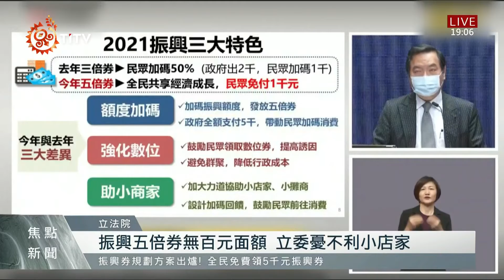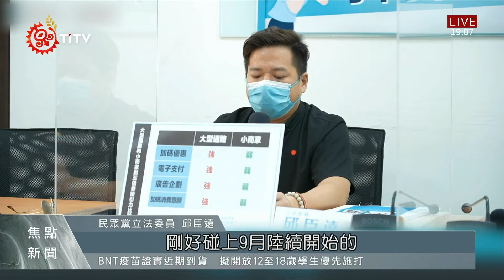振興五倍券即將上路 面額大恐不利小店家 2021-08-26 IPCF-TITV 原文會 原視新聞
行政院26號公布五千元振興券規劃方向，只不過目前振興券面額規劃，最小就是200元 ，且消費者不得強制店家找零，讓部分立委擔憂，會降低消費者前往小商家的意願。 儘管行政院透過數位發行，來增加消費者到小商家消費，但以台灣pay來看，雖然有消費回饋的預算，鼓勵民眾使用數位券。但前提是，部分小店家沒有電子支付系統，且在行銷宣傳部分，也缺少吸引客源方案，導致小商家仍無法分到振興經濟大餅。

讓小商家也能因振興受惠，立委鍾佳濱呼籲經濟部，協助店家電子支付系統建置，並補貼相關手續費。

另外行政院雖然也強調，會針對小商家設計加碼回饋。但大型店家擁有廣告行銷等各種優勢，恐怕也會埋沒了小店家的各項優惠。

就怕振興經濟分布不均，民眾黨質疑，現在根本還不是進入振興階段時機，因為像是KTV等娛樂場所業者，仍因疫情無法營業，或調整營業模式，因此仍主張排富發現金的紓困方案。但眼看振興券即將上路，是否能真的提振低迷已久的國內經濟，就看未來振興券的細部規劃。